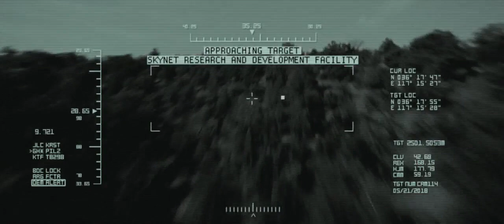In the helicopter battle, human must fight with robots